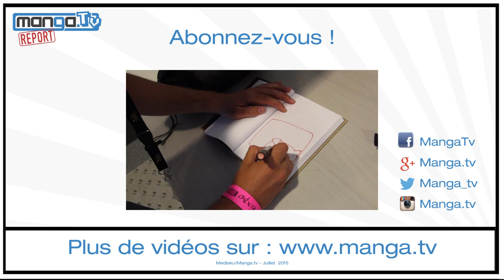Le manga Radiant de Tony Valente, édité au Japon !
Interview de Tony Valente, l'auteur de Radiant aux éditions Ankama. Un pur shonen français qui sera publié le 7 août prochain au Japon !
Subtitle available in EN and JP.

Réalisation : Johnny Gimenez
Journaliste : Maxime Bender et Johnny Gimenez
Montage : Flavien Appavou